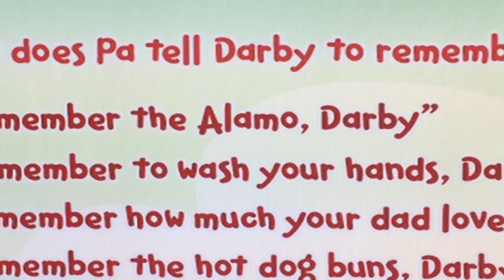The Greatest Trivia Answer of All Time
From Veggietales Wonderful Wizard of Ha’s, Big Idea 2007